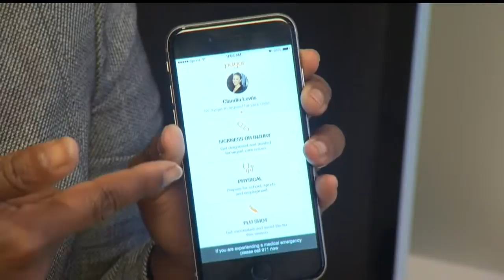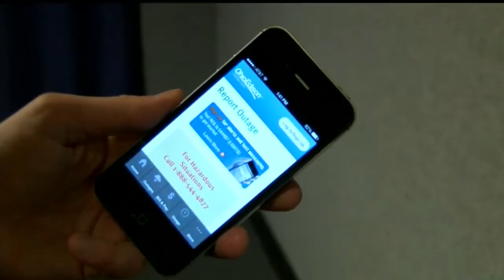Governments, businesses spar on cancer-cellphone link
Some governments, including Pennsylvania's state legislature, have tried and failed to put warning labels on cell phones.